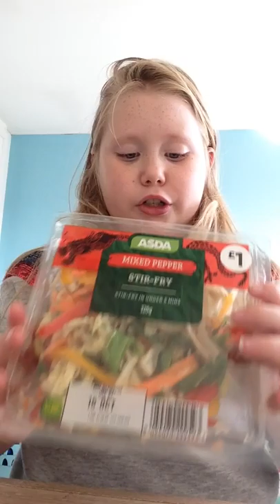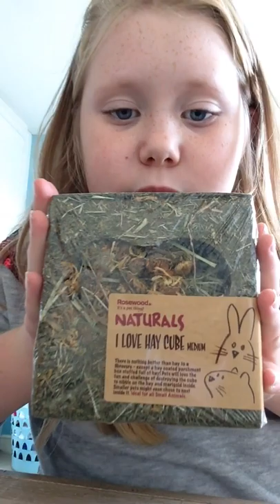Guinea pig hall ❤️❤️🐹🐹